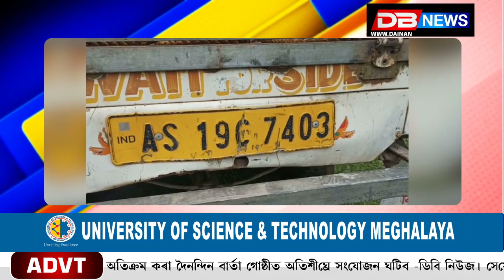দৈনন্দিন বাৰ্তাDBNews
কত মহিলাই লপা-থপা দিলে বিদ্যুৎ কর্মীক !!আৰু কিয় জানিবলৈ...